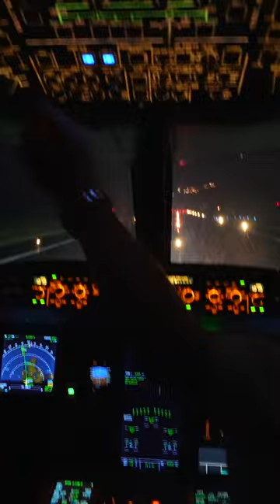Historic First US to Faroe Islands flight!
With a cameo by @colinandmeg in the rest of row 1!